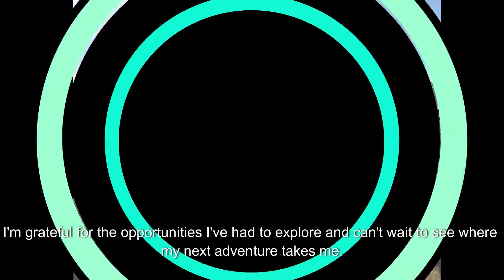Travelling is my Passion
Entertaintment Channel